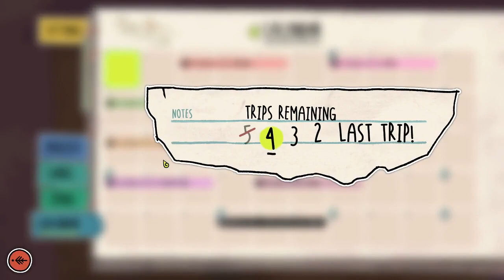Jerp plays Signs of the Sojourner pt.1 (2020-06-08)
A little while back, Echodog Games contacted me to see if I was interested in checking out this game, and after giving it a look I was intrigued.  There's been a heap of card games released recently, but I haven't seen any that applied a card game mechanic to dialogue (certainly none that have done it this well).

I've only seen a few of the different card types and abilities so far, but there seems to be a ton of thought put into how everything works.  Having a limited deck, needing to stay compatible with the decks of the characters you're playing against throughout each trip, and needing to keep the flow going between rounds can be really tricky, but satisfying to succeed.  The amount of mismatches afforded / matches required per conversation is a really nice way to handle difficulty as well.  I can imagine late-game encounters be a real test of endurance with little room for error.

In some ways, the pacing is very reminiscent of end-game exposition interspersed with combat -- stuff you'd see in games like Undertale, Jet Lancer, and Cave Story.  Really great balance between advancing the story and keeping the player engaged.